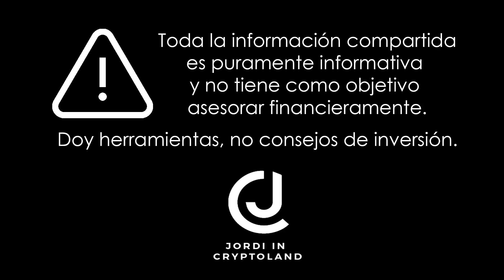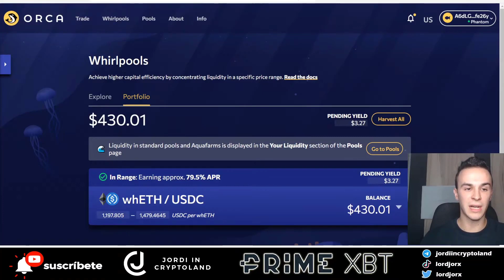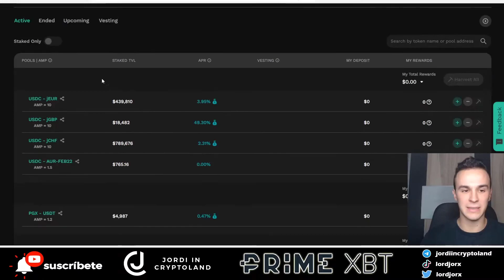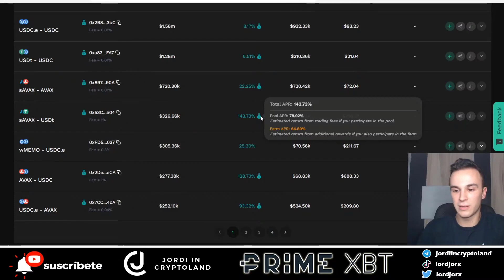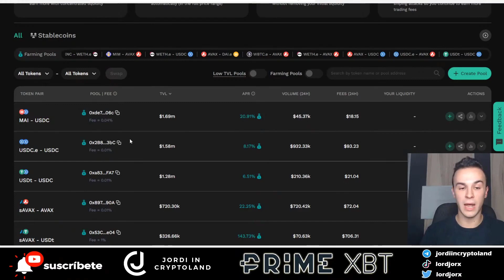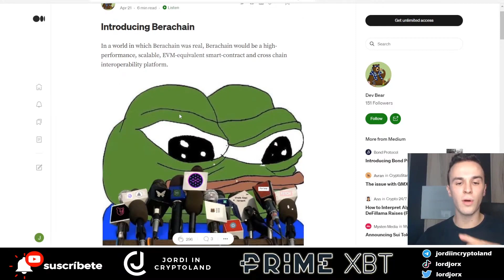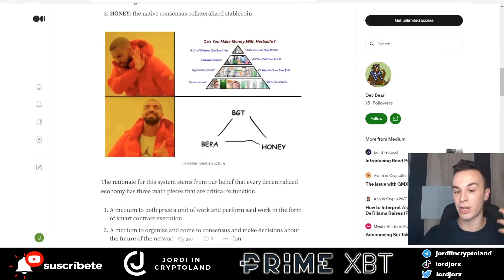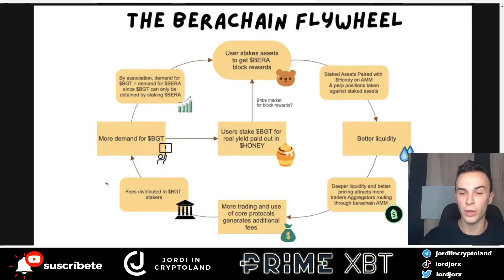LIQUIDEZ CONCENTRADA en AVALANCHE 💥​ BERACHAIN y su EFICIENCIA de CAPITAL 🤯​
Espero que os gusten estos dos fragmentos del directo de ayer. Os adjunto el enlace directo por si queréis más información. Muchas gracias!

USA MI CÓDIGO PROMOCIONAL👉 JORDIPXBT - OBTEN HASTA $7,000 EN BONOS